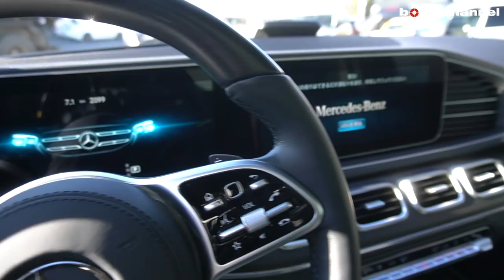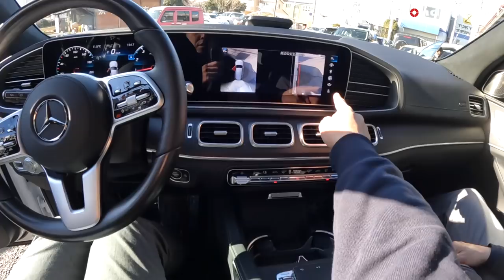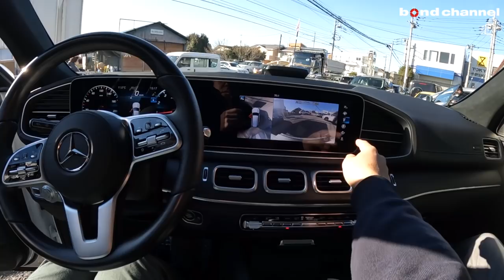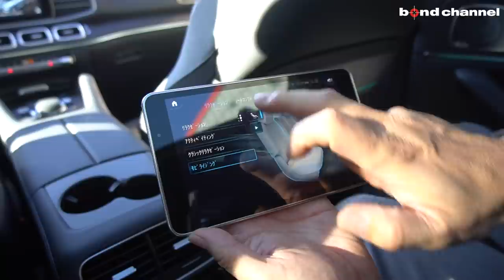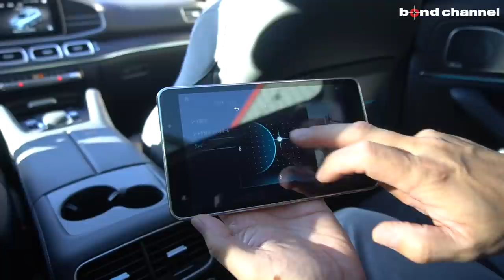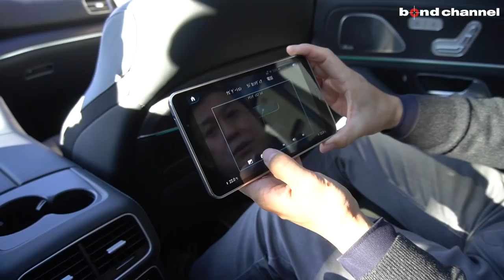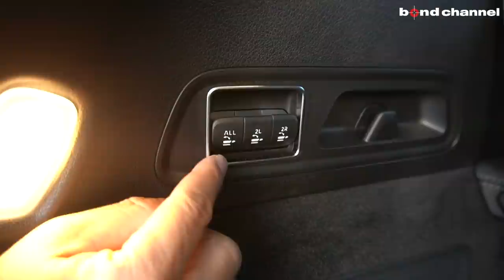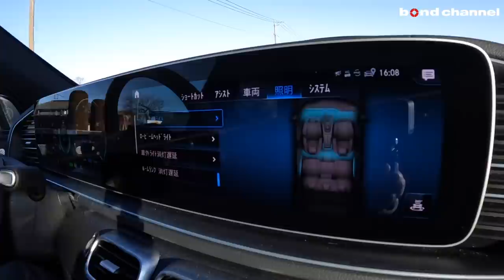【bond cars Urawa】ラグジュアリーの真髄 Mercedes-Benz GLS580【車両紹介】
Chapters
00:00 外装紹介
9:47 内装紹介
23:37トランク紹介
30:21 エンジンルーム紹介
31:46 灯火類紹介
32:46 試乗

☆★☆新規入庫車両☆★☆　ショーファーパッケージ・ワンオーナー・MBUXタブレット・パノラミックスライディングルーフ

GLS580 4マチックスポーツ ショーファーパッケージ

グレード GLS580 4マチックスポーツ ショーファーパッケージ
型式 4AA-167986
ハンドル 左
保証 あり
修復歴 なし

【GLS580 主要諸元】
●ステアリング　左のみ
●トランスミッション　電子制御9速A/T
●エンジン　M176 DOHC V型8気筒ツインターボチャージャー付
●排気量　3982cc
●使用燃料　無鉛プレミアムガソリン　90ℓ

●ダイヤモンドホワイト　（￥120,000）
●ショーファーパッケージ　（￥674,000）
・本革シート（ナッパレザー）フルレザー仕様
・エクステンデッドウッドインテリアトリム［フロントシートバックレスト裏側］
・リラクゼーション機能[2列目左右]
・電動ランバーサポート[2列目左右]
・ラグジュアリーヘッドレスト[2列目左右]
・ヘッドレストクッション[2列目左右]
・ラグジュアリーセンターアームレスト[2列目]
・シートベンチレーター[2列目左右]
・電動ブラインド[2列目左右]
・ワイヤレスチャージング[2列目センターアームレト内]
・USB電源ポートX2[2列目センターアームレスト内]
・7インチMBUXタブレット[2列目センターアームレスト内]

【標準装備】
●AMGライン
・Mercedes-Benzロゴ付ブレーキキャリパー＆ドリルドベンチレーテッドディスク[フロント]
・AMGスタイリングパッケージ[フロント、ボディ同色ホイールアーチ、リアスカート]
・本革巻きウッドステアリング
・アンスラサイトオークウッドインテリアトリム（マット）
・マルチコントロールシートバック[前席]
・シートヒーター・プラス[前席]

《セーフティ》
●レーダーセーフティーパッケージ
●ドライビングアウェイアシスト
●リアクロストラフィックアシスト
●ABS
●BAS
●アダプティブブレーキ（ホールド機能、ヒルスタートアシスト、ドライブレーキ）
●アダプティブブレーキライト
●ESP
●クロスウインドアシスト
●アテンションアシスト
●360°カメラシステム
●パークトロニック
●アクティブパーキングアシスト（並列駐車）
●デイタイムランニングライト
●ベルトフォースリミッター付シートベルトテンショナー
●3点式シートベルト＆ヘッドレスト
●SRSエアバッグ●SRSニーバッグ●SRSサイドバッグ●SRSウインドウバッグ
●マルチビームLEDヘッドライト
●アダプティブハイビーム・アシスト
●LEDコーナニングライト
●シートセンサー[2列目]
●ISOFIX対応チャイルドセーフティシート固定装置[2列目]
●クラッシュセンサー連動機能
●タイヤ空気圧警告システム

《シャーシ》
●E-ACTIVE BODY CONTROL（ダイナミックカーブ機能付）
●AIRMATICサスペンション
●DSR（ダウンヒル・スピード・レギュレーション）

《外装》
●LEDポジショニングライト
●LEDウィンカー
●LEDハイマウントストップライト
●LEDコンビネーションランプ
●リアフォグランプ
●プライバシーガラス[後席左右、リアウィンドウ]
●ルーフレール
●リアワイパー
●タイヤフィット
●イルミネーテッドランニングボード（ラバースタッド付）
●強化アンダーフロアパネル

《内装》
●本革シート
●メモリー付パワーシート[前席]
●6ウェイパワーシート[2列目左右]
●シートヒーター[全列左右]
●シートベンチレーター[前席]
●分割可倒式シート（分割比率40：20：40）[2列目]
●可倒式シート（分割比率50：50）[3列目]
●アームレスト[2列目]
●レザーARTICOダッシュボード

《機能装備》
●ステアリングヒーター
●可変スピードリミッター
●DIRECT SELECT
●ダイレクトステアリング
●ボタン式パーキングブレーキ
●電動チルト＆テレスコピックステアリング
●マルチファンクションステアリング
●イージーエントリー[ステアリング・運転席・2列目]
●電動調整・可倒式ヒーテッド・ドアミラー
●自動防眩ルームミラー＆ドアミラー[運転席]
●リバースポジション機能付ドアミラー[助手席]
●レインセンサー
●オートライト
●ワンタッチパワーウィンドウ（挟み込み防止機能付）
●照明ミラー付ダブルサンバーザー
●12V電源ソケット[センターコンソール・ラゲッジルーム]
●リーディングライト[前席・2列目]
●乗降用ライト
●ブランドロゴプロジェクターライト
●ECOスタートストップ機能
●キーレスゴー
●イモビライザー
●EASY-PACK自動開閉テールゲート
●フットトランクオープナー（テールゲート自動開閉機能）
●温冷機能付カップホルダー[前席]
●アンビエントライト（64色）
●マジックビジョンコントロール
●ドアクロージングサポート
●ヘッドアップディスプレイ
●エナジャイジングパッケージ
●エアバランスパッケージ（パフュームアトマイザー付）

《空調》
●5ゾーンクライメートコントロール
●マイクロエアフィルター＆チャコールフィルター

《オーディオ/ビジュアル＆コミュニケーション》
●MBUX 12.3インチワイドディスプレイ
●Burmesterサラウンドサウンドシステム
●ETC2.0対応車載器
●ワイヤレスチャージング[前席]
●デジタルオーナーズマニュアル
●標準スピーカー数：13

〒338-0823
埼玉県さいたま市桜区栄和4-1-1
AM10:00 ~ PM8:00
担当：月村